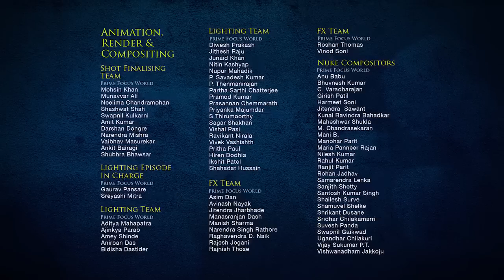LEGO® Legends Of Chima - Le lion volant !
Découvrez le mini-film LEGO® Legends Of Chima : Le lion volant ! Retrouvez tout l'univers sur LEGO.fr !